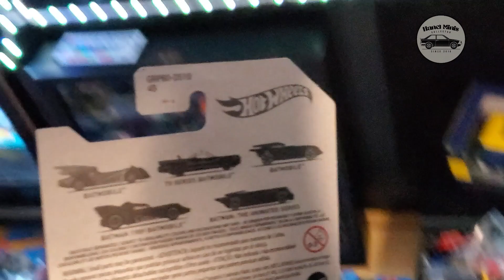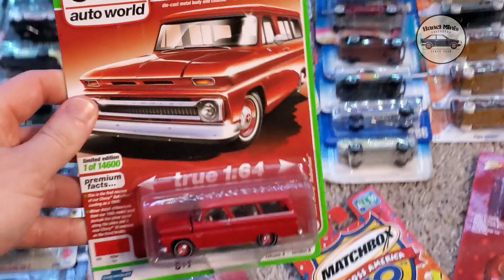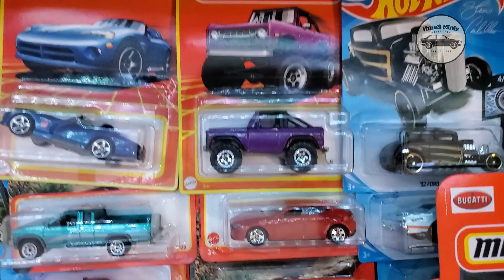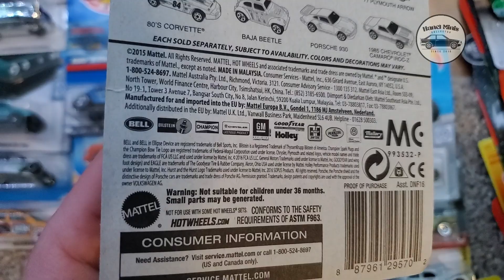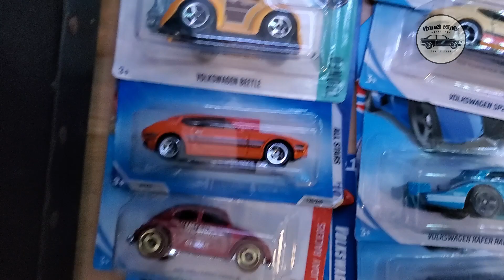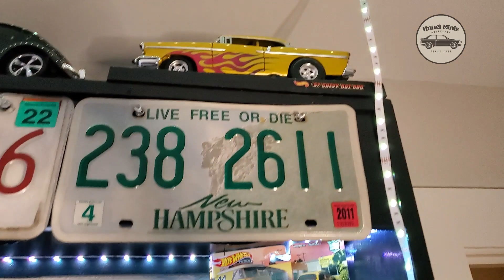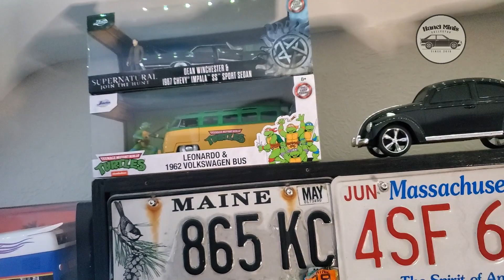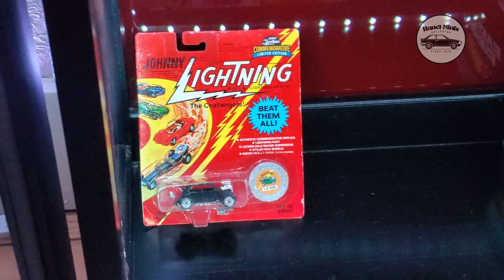COLEÇÃO DE MINIATURAS DIECAST! HOT WHEELS, MATCHBOX, M2 MACHINES 2022!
Whats'UP Galera beleza?
Essa é a minha coleção em Janeiro de 2022!
Segue no Instagram! @hanelminis! E bora trocar uma ideia!

Assista as outras playlist do canal!